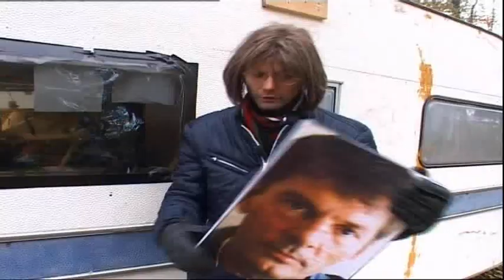Tim Hibbins & Sacha Mesic DEL 1 av 4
Svensk Humor:
Tim Hibbins & Sacha Mesic

Tim Hibbins (Felix Herngren)
Sacha Mesic

Av: Bluestorm